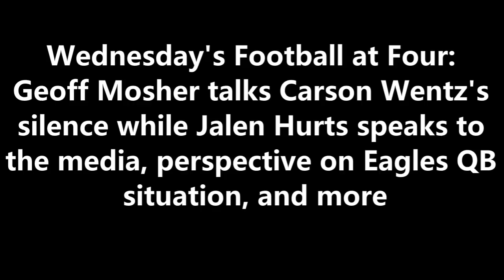ITB RADIO: WILL THE PHILADELPHIA EAGLES TRADE CARSON WENTZ?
During FootballatFour​​​​​​​​ on 97.3 ESPN, Geoff Mosher talks Carson Wentz' media silence while Jalen Hurts continues to speak to the media. Geoff also offers some perspective on the Eagles QB situation as a whole.